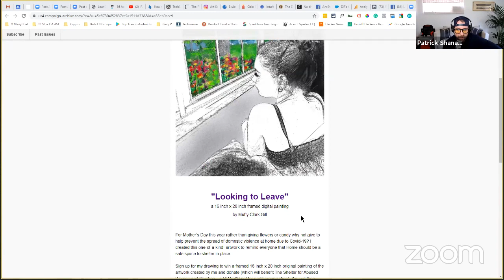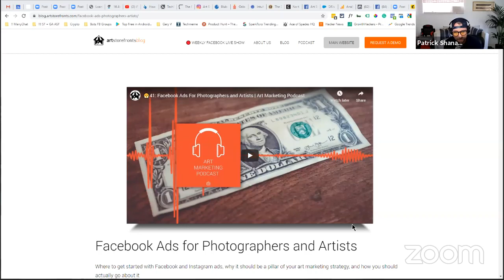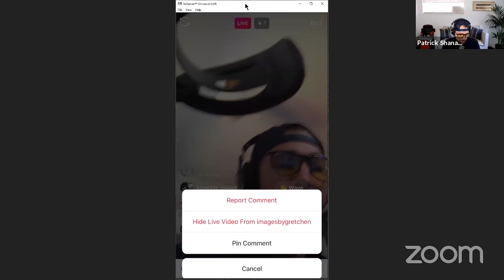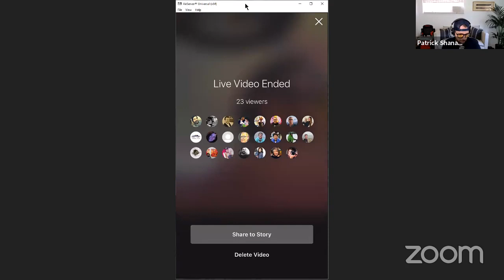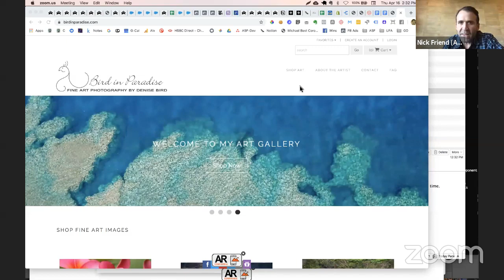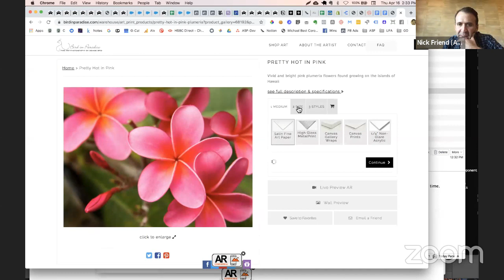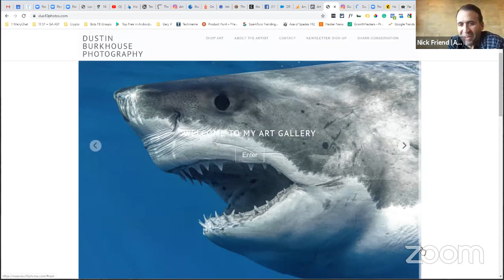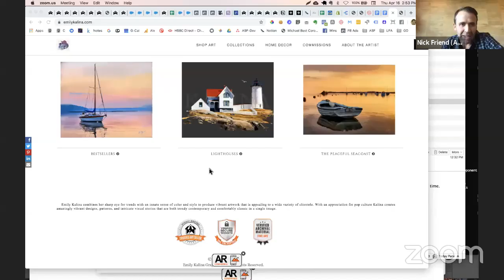#14 Art Marketing Consulting | Live Office Hours